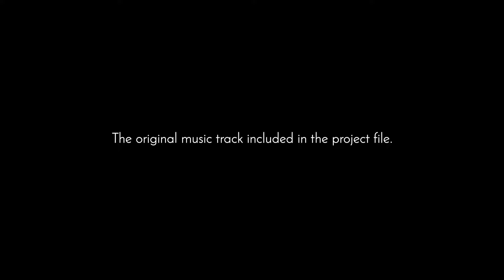edius teaser project Free download | Episode-6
This "edius teaser project Free download | Episode-6 |" video is only for entertainment and educational purposes. The original soundtrack is included in the project file.

Good Vibes